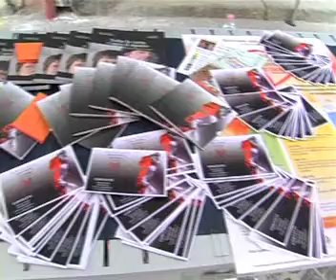Le interviste del CSV Vicenza: L'Abbraccio